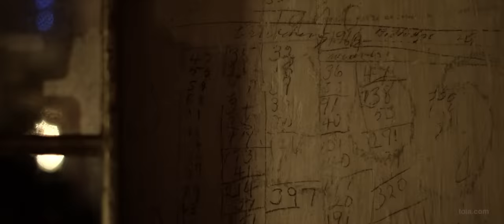TOURISM AUSTRALIA / RESTAURANT AUSTRALIA FILM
This was one of those films that was a pleasure to shoot.
Worked with great people all the way through the process from the Heads of Tourism Australia , The Ad Agency Clemenger BBDO Sydney where fantastic,  through to all my crew.

Shot using RED DRAGON 6k, SHOTOVER Helicopter systems, Movi Rig.